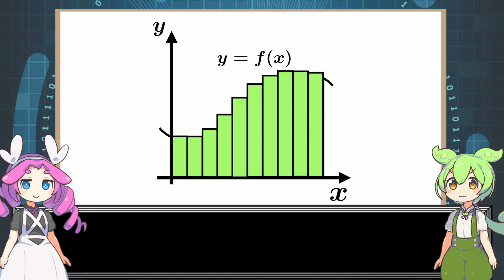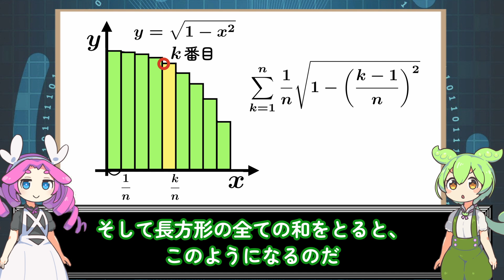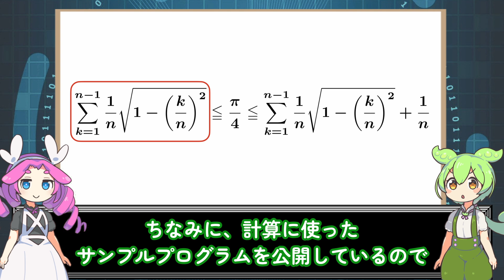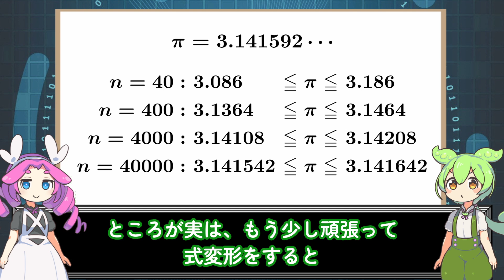区分求積法で円周率を求める (5/200個目)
高校3年生で習う区分求積法で円周率を求めます。区分求積法は積分に帰着させる問題が多いですが、定義通り計算すると円周率を求めることができます。

5 /200 個目

【目次】
00:00 - 区分求積法とは
02:06 - 円の面積
06:27 - 円周率の計算
09:00 - まとめ

【BGM】
無心になれる作業 (BGMer)

【口パク】
りぞりぷと

微分積分学の基本定理は1665年頃にニュートンによって発見されたとされていますが、その発見には区分求積法が本質的に関わっていたと思われるので、この方法は1665年に知られていたこととします。